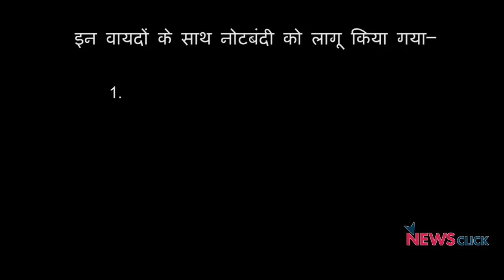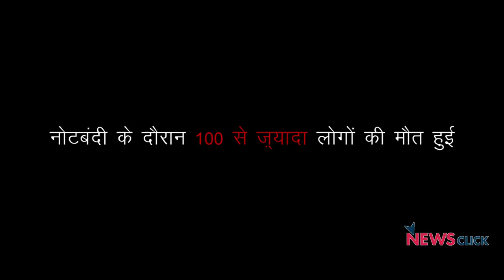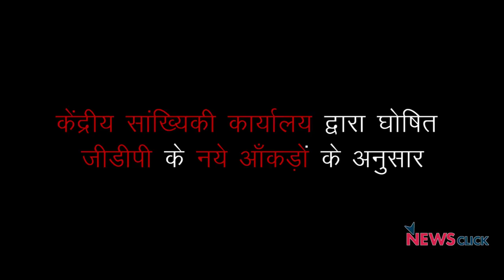साल हुआ सदमा-ए-नोटबंदी को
एक साल बाद भी भारत इस नीति से उबरने की कोशिश कर रहा है.